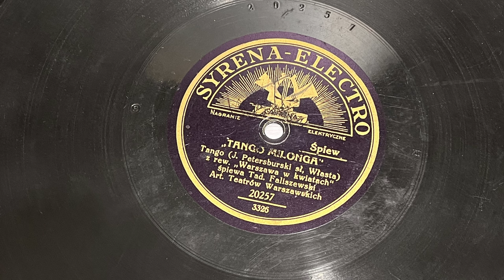Tadeusz Faliszewski Tango Milonga /Syrena Records